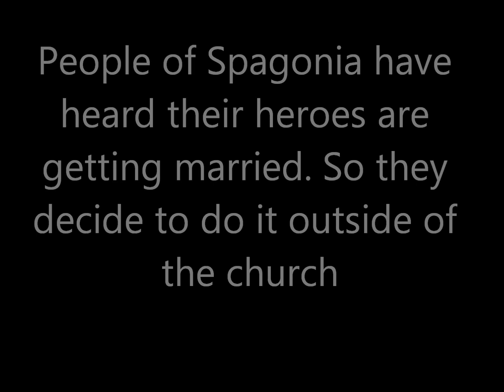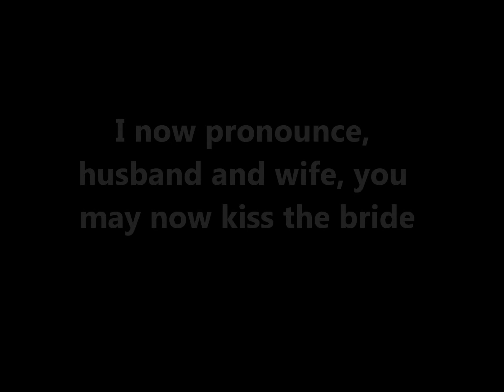Silvaze: Beauty Fangs part 54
Blaze the feline dhampir that hunts vampires and kills them to avenge her parents. She then meets a very handsome hedgehog that is the prince of the vampires.